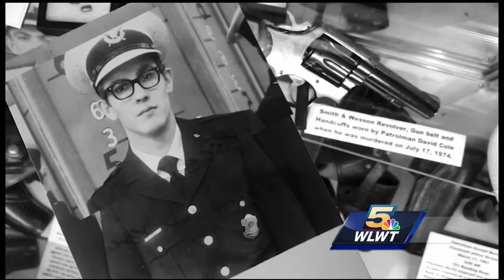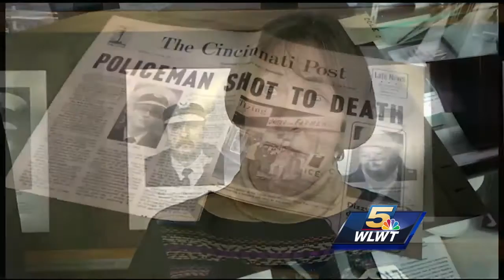Officers join widow's efforts to keep killer of Cincinnati cop behind bars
bh pkg 530 pm cop killer